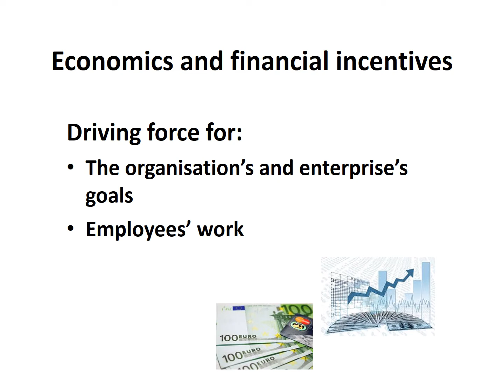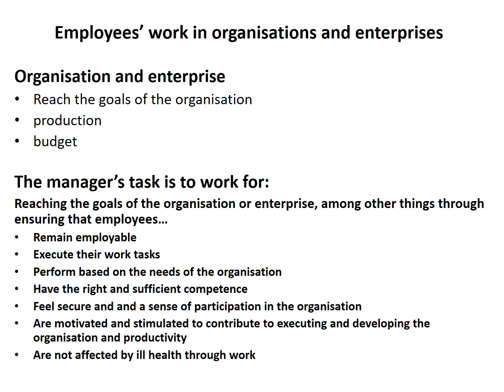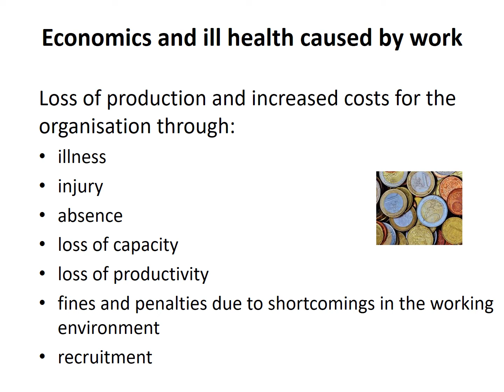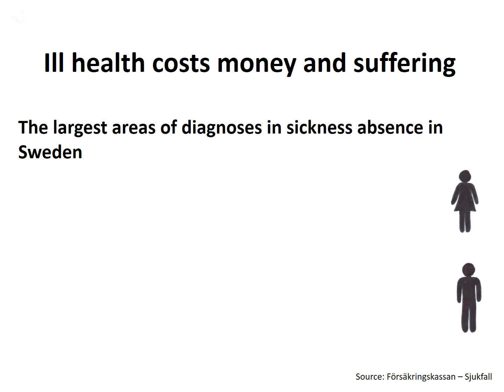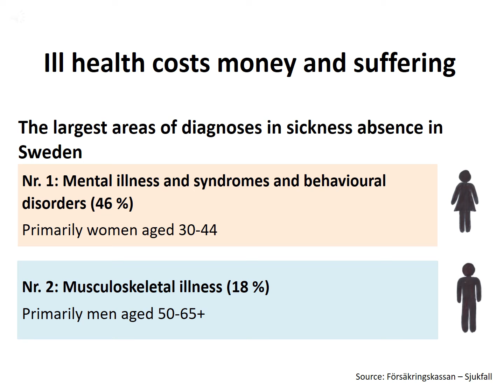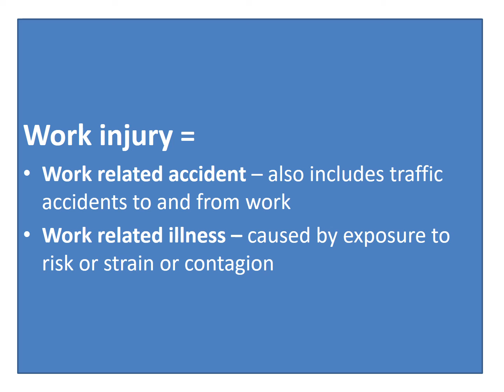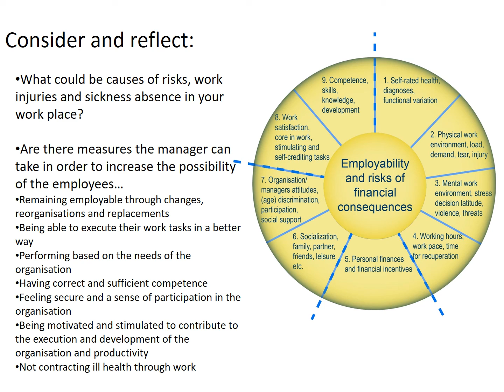11.2 Employability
Employability is of great importance in order to be able to remain in working life and thereby receive a salary.

After you have watched the lecture, please take a few moments to consider and reflect on the following questions:

What could be causes of risks, work injuries and sickness absence in your work place?
Are there measures the manager can take in order to increase the possibility of the employees…
Remaining employable in changes, reorganisations and replacements?
Being able to execute their work tasks in a better way?
Performing based on the needs of the organisation?
Having correct and sufficient competence?
Feeling secure and a sense of participation in the organisation?
Being motivated and stimulated to contribute to the execution and development of the organisation and productivity?
Not contracting ill health through work?